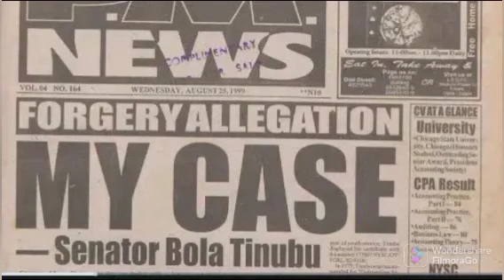WITHIN THAT 1999 WHEN HE WENT...